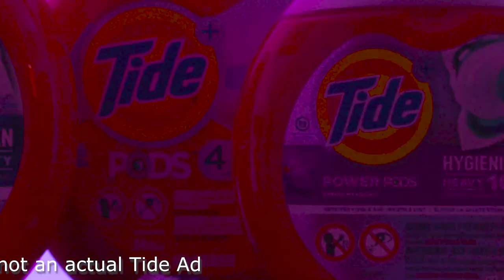Ladybug 2022 Showreel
2022 has been an interesting year and we have completed various projects. Here is our showreel to show for the year! See you in 2023!
Welcome to  LadyBug  Productions! Come enjoy skits, short films, movies, music, and tv show reviews!

What gear do we use? Check out below! We are an amazon affiliate if you click and purchase something from the links below, we will get a percentage of the purchase and it will keep our lights on and allow us to crank out new films for your consumption!

Blackmagic Pocket Cinema 6k:

Roknion Cine Lens Bundle

TIlta Advance Cage

Samsaung T5 SSD

Tascam DR-40X Four-Track Digital Audio Recorder with 16GB Memory Card Bundle

Neewer NW-7000 Microphone Boom Arm, 3-Section Extendable Handheld Mic Arm with 1/4” to 3/8” Threads, 3ft to 8ft Adjustable Length

Professional Advanced Broadcast Microphone and Accessories Kit

Neewer Photography 5-in-1 Multi-Disc Light Reflector

Neewer LED RGB Lights

Neewer F100 7-inch 1280x800 IPS Screen Camera Field Monitor

Neewer Aluminum Alloy Camera Video Cage Film Movie Making Kit

Neewer Carbon Fiber 24 inches/60 centimeters Handheld Stabilizer

Neewer Shoulder Rig Kit

Neewer Camera Slider Carbon Fiber Dolly Rail

Neewer Photography Professional Heavy Duty Tripod Dolly

Neewer Professional 61 inches/155 Centimeters Aluminum Alloy Video Camera Tripod

Neewer® PRO 9 Feet / 260cm Heavy Duty Aluminum Alloy Photography Photo Studio Light Stands